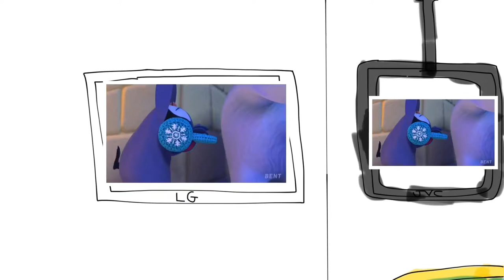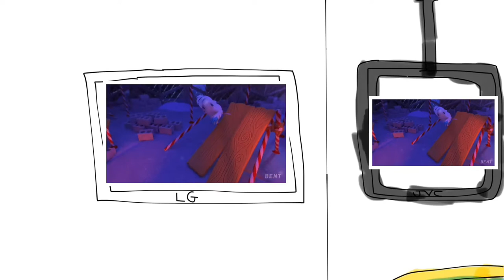Polariffic at Chuck E. Cheese’s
Chuck E. Cheese’s at Sports Arena Drive

Junior watches Polariffic at Chuck E Cheese’s and Gets Grounded